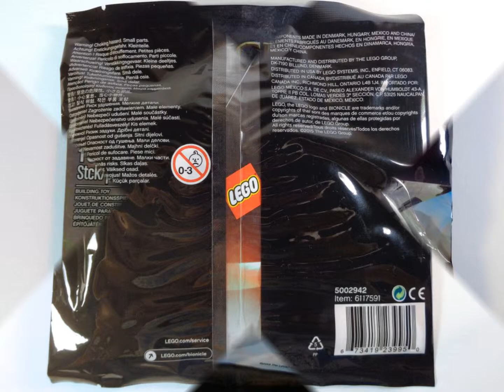Please Help in bringing the Bionicle G2 Polybags to the U.S.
Please help me in bringing the Bionicle Villain Pack Polybag and the Bionicle 2016 Polybag to the United States.

The Bionicle Villain Pack Polybag images are from Bzpower.com
The Bionicle 2016 Polybag images are from Ebay.com

Please spread the word about this.

Also please help me reach a 100 Subscribers to my Two Youtube Channels

Bionicle G2 Review
and
LEGO MOC Creations